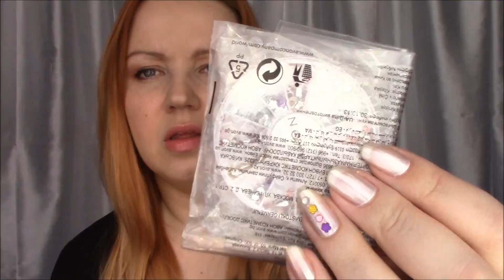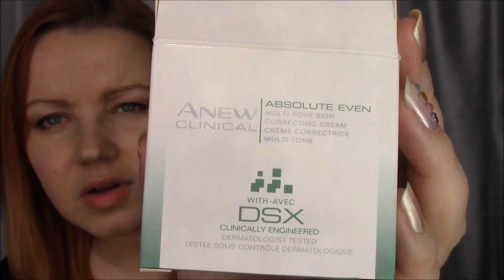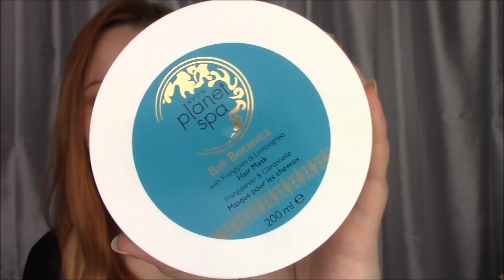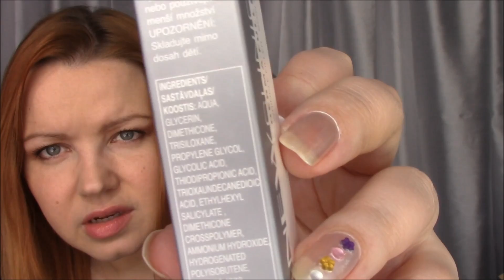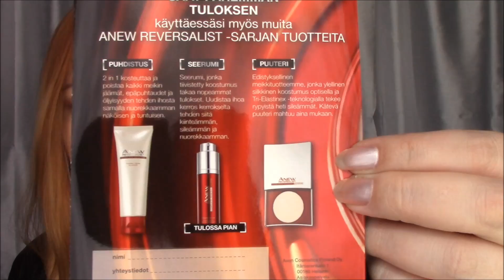Avon tilaukseni kuvastosta 5/2014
Esittelen tilaamani Avon kosmetiikkatuotteet.